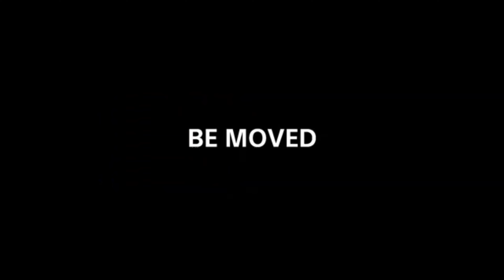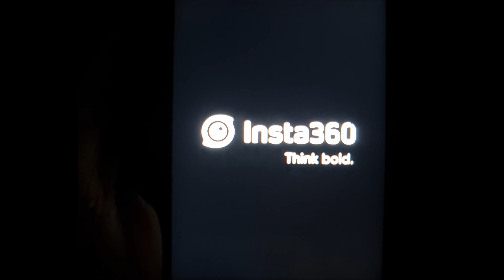There's a new kid on the block! Sony/Insta360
I never felt the need to own a GoPro since I've been using @Sony | Action Cam for the last 10 years, but sony has more or less abandoned the action cam scene, along with the European market and customer service, especially in Greece. So it was long overdue for the next instalment of an action cam to be added to my arsenal and what a capable @insta360 camera it is!